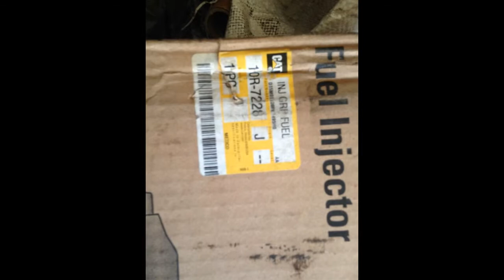CAT C-18 Fuel Injector Nozzles for Sale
CAT C-18 Fuel Injector Nozzles
For Sale
Prime NEW Part